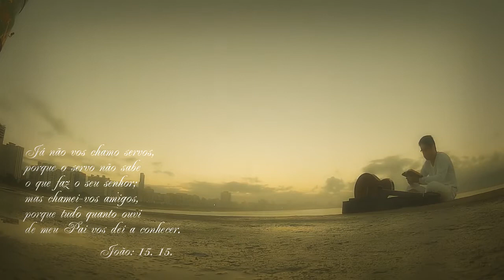Sidney Henrique-Vem pra Jesus(Samba Gospel)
Sidney Henrique-Vídeo Clipe